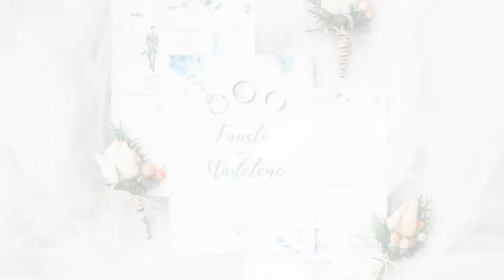Faws + Madz Onsite Wedding AVP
Fausto & Madelene Wedding Photos
October 05, 2018
Aquila Crystal Palace, Tagaytay